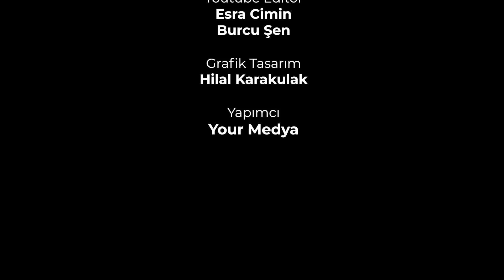Çocuk Özlemi Çekenlere Müjde! Menopoz Sonrası Bile Bebek Yapmak Mümkün! | Op. Dr. Aret Kamar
00:00 Giriş
01:22 "Çocuk Sahibi Olamayan Erkekler Kahveye Bile Gidemiyor"
03:47 Tüp Bebek Tedavisinin Yaygınlaşmasının Sebebi Ne?
06:05 Kadının Hamile Kalma Şansı Kaç Yaşından Sonra Azalıyor?
08:00 "Doğum Kontrol Hapı Menopoza Sokmaz"
09:32 Yumurtanın Gücü Neden Önemli?
10:41 Yaş, Yumurtanın Kalitesini Etkiliyor Mu?
17:37 AMH Testi Düşük Çıkanlar Ne Yapmalı?
20:53 Ultrasonda Yumurtanın Kalitesi Görünüyor Mu?
22:01 Düşük Yumurta Rezervi Varsa Ne Yapılıyor?
23:40 Ultrasonla İçeriden Mi Dışarıdan Mı Bakıyorlar?
24:45 Tedaviye Ne Zaman Gelinmeli?
27:13 "Kanserli Hastaların Çoğu İyileşiyor"
29:31 Yumurtalar Ne Kadar Süre Saklanıyor?
31:06 Sperm Sayısı Düşünce Nasıl Tedavi Ediliyor?
33:31 Dar Pantolon Giymek Sperm Kalitesini Neden Düşürür?
36:01 "Şu Anki Nesil Tüp Bebeği Çok İyi Biliyor"
36:56 "Tüp Bebeklerin Çoğu Yaramaz Oluyor"
38:32 "Çocuk Tedavisine Geç Kalmayın"

Yıllarca reyting rekorları kıran pek çok tv programında editör olarak görev yapan, aynı zamanda yazar ve senarist olan Yasemin Özçelik artık keyifli söyleşileriyle de Youtube'da... Her hafta hem bilgilendiren, hem de güldüren sohbetlere imza atan Yasemin Özçelik  youtube kanalındaki konukları da kolay kolay tv programlarına bile çıkmayan çok özel isimler... Bu sohbetler başka yerde yok. İyi seyirler.
Kanalımdaki Diğer Videolara Göz Atmak İçin 👇👇

1-) Dr. Murat Aksoy Ferhat Göçer'in Tahtına Mı Aday? Neden "Sezen Aksu İçin Mesleğimi Bırakırım" Dedi? | Yasemin Özçelik

2-) Dr. Ayça Kaya: Diyet Listesi Veremem Kiloluydum! Cindy Crawford Posterlerine Yüzümü Yapıştırırdım!

3-) Eşlerin Birlikteyken Gaz Çıkarması Normal mi? İdeal Tuvalet Eğitimi Nasıl Olmalı?| Dr. Kadir Demir

4-) Prof. Dr. Dilaver Özturan: Hekimin Cep Telefonu Açık Olmalı! Hasta, Hekimi Rezil De Eder, Vezir De!

5-) Dolar Yükseldi Herkes Dişine İyi Baksın! Ağız Kokusu Sorununu Diş Tedavisi İle Çözüyoruz! Dr. Kıvanç Cebesoy

6-) Kalp Profesörü Koylan: Erkekler Cıvıl Cıvıl Kadın İster! Kadınlar Alfa Erkek Arar! Aşk Kalbi Yorar!

7-) Zafer Aksungur: Bana Fizyoterapinin Ronaldo'su Dediler! Camdaki Kız'da Nalan'ın Eşi Sedat Olmazdım!

8-) Yavuz Dizdar İçin Aşk Ne İfade Ediyor? Kavuşmak Aşkı Öldürür mü? Astroloji Konusunda Ne Düşünüyor?

9-) Koronavirüsü Hangi Tv Kanalından Kaptı? 27 Yaşına Kadar Neden Evden Çıkamadı? Prof. Dr. Oğuz Özyaral

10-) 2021'in Star Doktorları, Tıp Dünyasının Yıldızları, Uzmanlar İle Keyifli Sohbetler | 46 Y